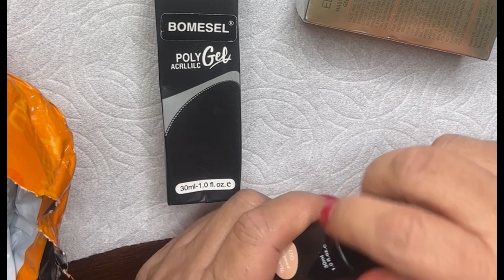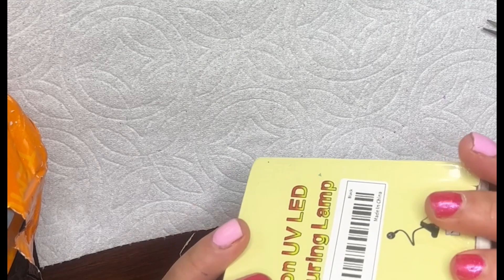TEMU nail haul/ Reseña de uñas súper económicas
Este canal Es familiar. Somos mama y hija hacemos vlogs,  cocinando y platicando , de  belleza cortes tintes etc. tutorials,compras de ofertas de tiendas y también de tiendas de segunda mano

STAR SHOPPERS canal link